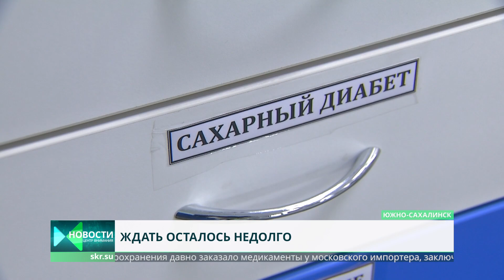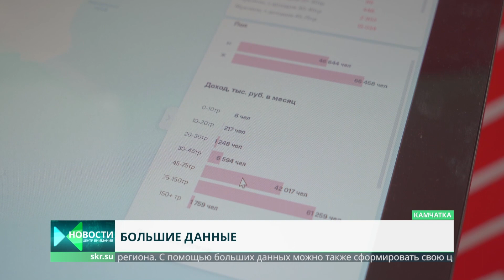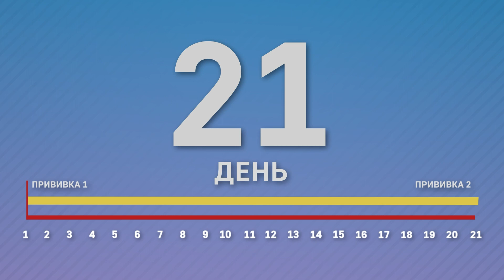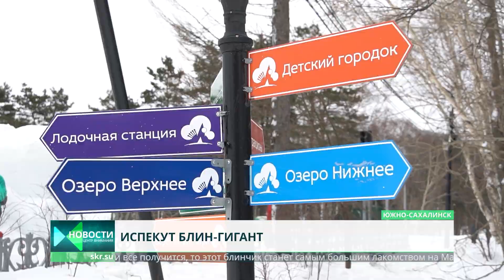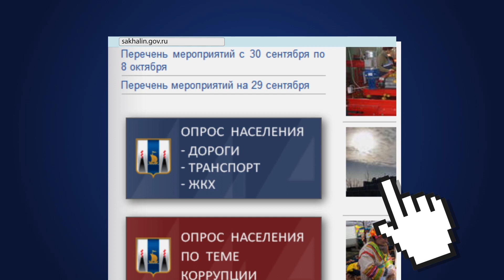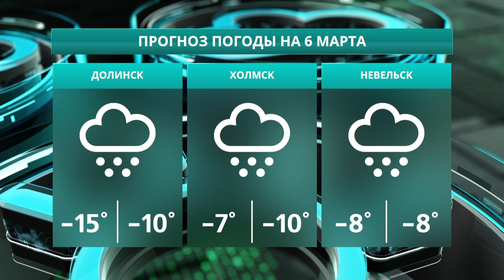Дефицит льготных лекарств от диабета/8-е марта на высоте/Кубок Богалий Новости Сахалина 05.03.21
• Женщины небесной красоты
• Дефицит льготных диабетических лекарств
• Иностранные блогеры снимут о Сахалине тревел-шоу
• Кубок Анны Богалий

0:00 Центр Внимания. Новости Сахалина и Курил. Сегодня в выпуске:
1:15 Рыбаков предупреждают об опасности
2:07 Дефицит льготных лекарств от диабета
3:21 8-е марта на высоте 10 тысяч метров
6:03 Сахалинок поздравили со сцены Чехов центра
6:56 На Сахалин прилетели известные иностранные блогеры
9:06 Депутат Георгий Карлов представил в Аниве проект “Госуслуги в каждый дом”
10:08 «Большие данные» МТС. Как это работает?
13:44 Сотрудниц Солнцевского угольного разреза поздравили с 8 марта
16:39 В городском парке началась подготовка Масленице
17:44 В дошкольных учреждениях готовят подарки для мам
19:53 Биатлонисты из 13 регионов приехали на "Кубок Анны Богалий - Скимир"
22:57 Рубрика "Афиша" с Кристиной Ким
25:07 Поздравление губернатора
26:03 Прогноз погоды